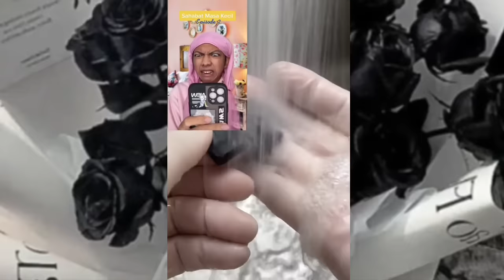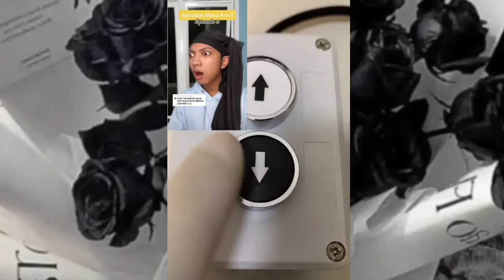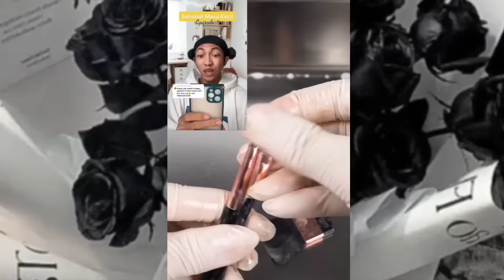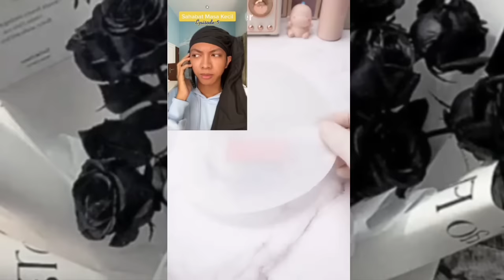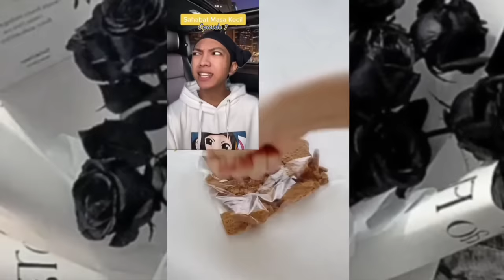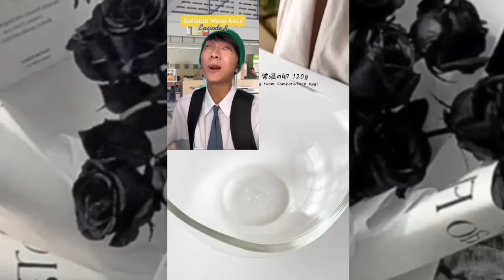POV sptrakori × Asmr